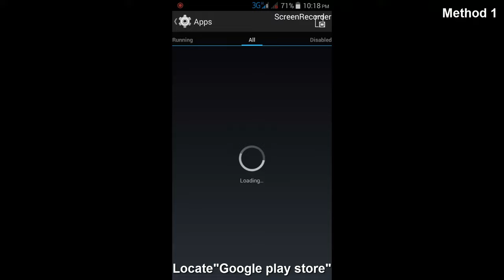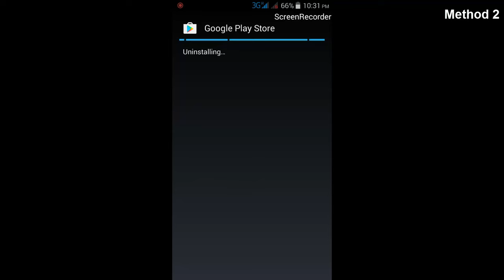How To Fix Server Error in Google play store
How To Fix Server Error in Google play store-server error google play store-server error in play store-google play store server error.

I get the following error message while try to access the google play store:

Server error

Retry

This(2016) error solution is common for android,tablets,bluestacks and the android versions are kitkat,lollipop,marsh mallow may be iphone.

Some error occurring devices are samsung,micromax,vivo,lenovo,htc,gionee,panasonic,moto,nexus,redmi,samsung j7,redmi note 3,samsung galaxy devices.

Solution 1:

1.Goto settings-apps-all

2.select "Google play store" and "Google services framework"

3.Click "clear data" option.

Solution 2:

1.Goto settings-apps-all

2.Select "Google play store" then click "uninstall updates" option.

Solution 3:

1.Goto settings-date & time

2.set your current date and time in GMT format.

3.Finally once reboot your android the problem is fixed.